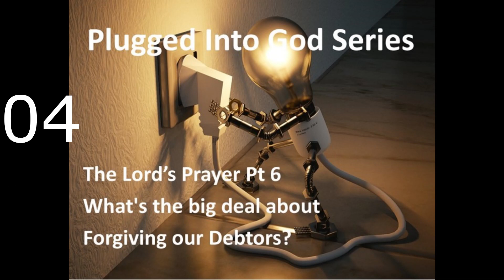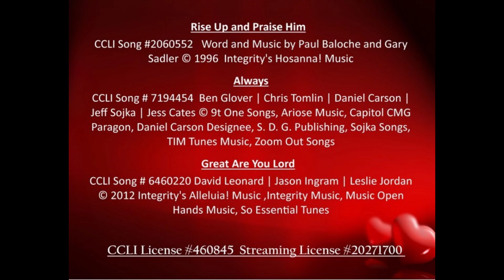Plugged into God Series Pt 6The Lord’s Prayer, What is the Big Deal about Forgiving Our Debtors?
Pastor Gene Kaufman
GracePointe Church Sunday Service

Always CCLI Song # 7194454  Ben Glover | Chris Tomlin | Daniel Carson | Jeff Sojka | Jess Cates © 9t One Songs, Ariose Music, Capitol CMG Paragon, Daniel Carson Designee, S. D. G. Publishing, Sojka Songs,  TIM Tunes Music, Zoom Out Songs